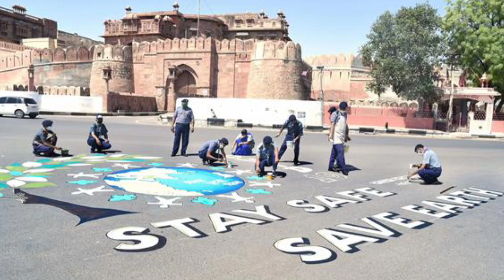राजस्थान में 10 दिन का लगेगा कल से सख़्त लॉकडाउन Cm गहलोत ने दिए संकेत देखें क्या रहेगें नए नियम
राजस्थान में स्कूल बंद नई गाइडलाइन,राजस्थान नई कोरोना गाइडलाइन,राजस्थान गांवों में स्कूल बंद नई गाइडलाइन,राजस्थान गांवों में स्कूल बंद,राजस्थान समाचार,राजस्थान में स्कूल बंद,राजस्थान में स्कूल बंद कब होगा,राजस्थान में स्कूल हुई बंद,राजस्थान में स्कूल किए बंद,राजस्थान कल से स्कूल कॉलेज बंद,राजस्थान ग्रामीण क्षेत्रों में स्कूल बंद,कोरोना नई गाइडलाइन में क्या बंद खुला,राजस्थान गांवों में 24 जनवरी से बंद रहेंगे स्कूल